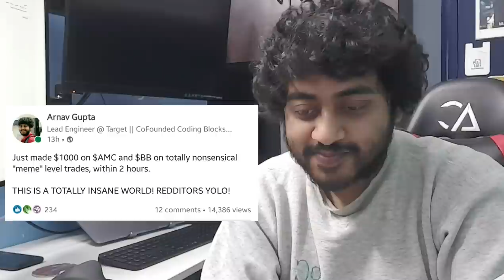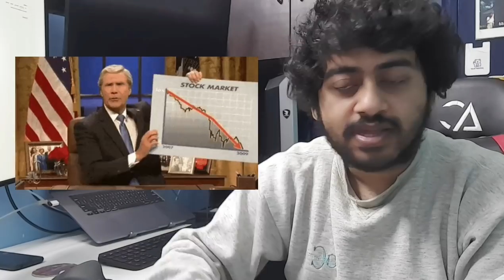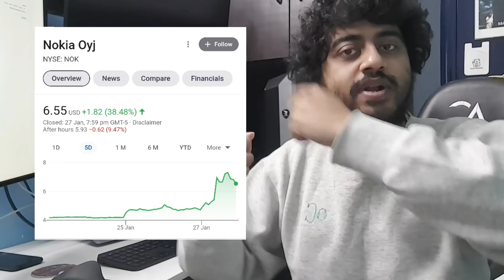GAMESTONK! Hedge Funds vs Reddit ! Short Squeeze ! WTF happend to US Stocks ? $GME, $AMC, $BB, $NOK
In a departure from usual coding and technical content, Arnav today explains what happend to US Stock markets this week and why some stocks like GameStop, Nokia, AMC, Bed Bath and Beyond which make no business sense are soaring to record hights.

Understand the concept of short selling, how hedge funds work and what is a short squeeze.

To trade in US companies like $GME, $AMC, $NOK or $BBBY.